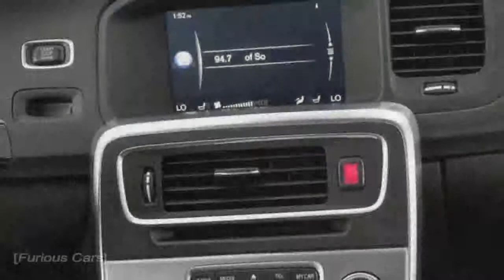HOT NEWS!! 2018 Volvo S60 Reviews and Rating - Furious Cars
2018 Volvo S60 Reviews and Rating - Furious Cars
After nearly a decade on the market, it would be easy for the 2018 Volvo S60 to look dated compared to its luxury-sedan rivals, but it's quite the opposite. Its looks are still classy, and all of the modern safety equipment you'd expect from Volvo is helping to keep this four-door Scandinavian competitor relevant.

Popular Post !